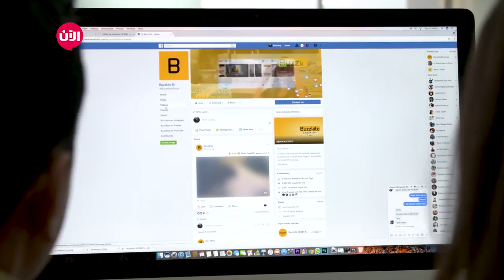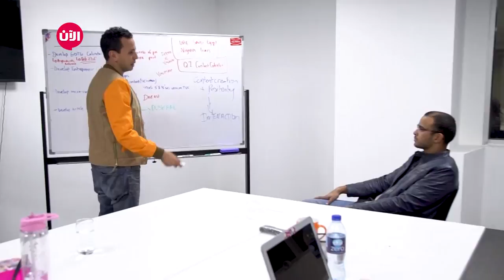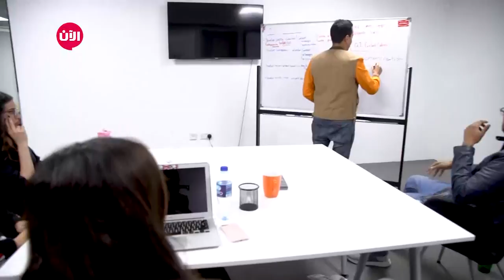Buzzkito خطوة جريئة - الحلقة الثامنة | خصائص ومميزات موقع